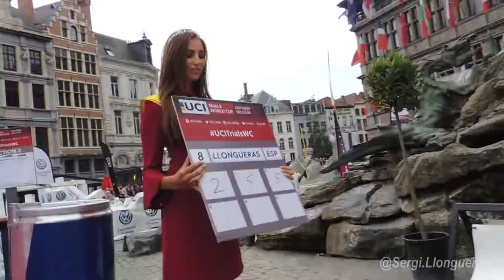Sergi Llongueras - Rewind 2016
2016 was full of great moments!! let's rewind on it before start 2017!! Hope you enjoy!!